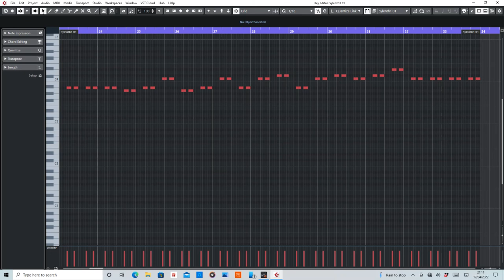Adagio For Strings (Tiesto) MIDI Rearranged by De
MIDI section of Adagio For Strings by Tiesto.

Equipment used:
Cubase Artist10
Sylenth1